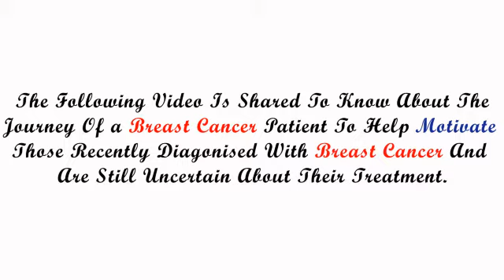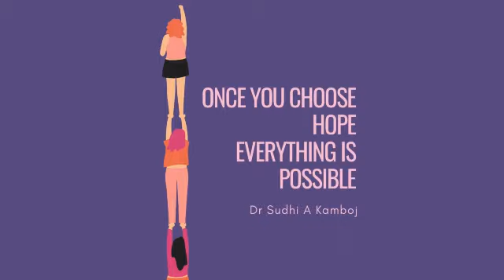Prashasti Breast cancer Story of Mrs. Pawan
Prashasti Thanks Pawanji and her Son, for sharing their Breast Cancer story.

Millions of women world-wide and specifically in India deny treatment, just because of fear of treatment related side effects.
Prashasti helps kindle the hope from those who have successfully completed their treatment to those who are newly diagnosed

Hope, her story may change the lives of many families affected with Breast Cancer

Dr. Sudhi Kamboj is the Consultant and Head, Department of Breast and Endocrine Surgery, Nutema Hospital, Meerut (U.P). She is the first and the only Breast and Endocrine Surgeon of Western UP. Pioneer of several advanced surgical services in Western UP, She works with passion for her patients. To know more about the surgeon and for more such information, please
Contact- Department of Breast and Endocrine Surgery, Nutema Hospital, Meerut (UP)